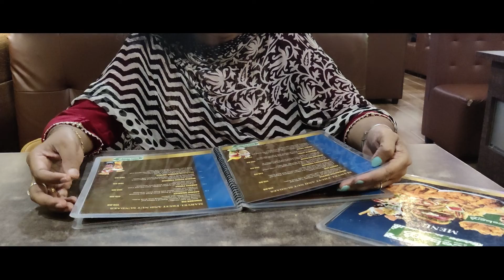Nights of Vishu || Fire crackers, Vishu Kani, Vishu Chanda and Fun with Family! Karthika Vinod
The nights of Vishu are super super special to me! That's when we always have the most fun! This is a small video of how my Vishu nights were, this year!